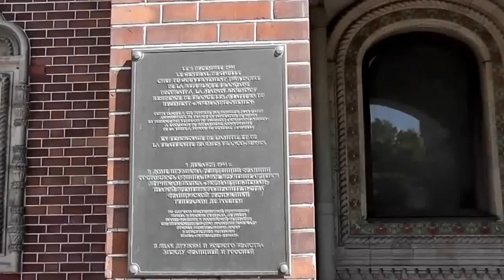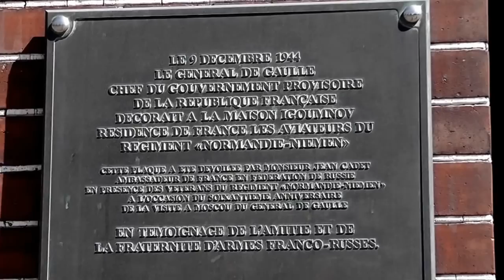La maison Igoumnov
Ambassade de France à Moscou : la maison Igoumnov.
Igumnov House - Дом Игумнова